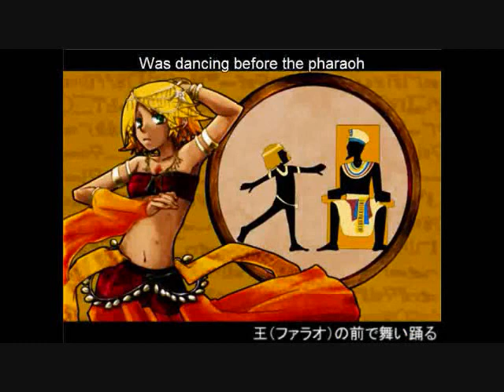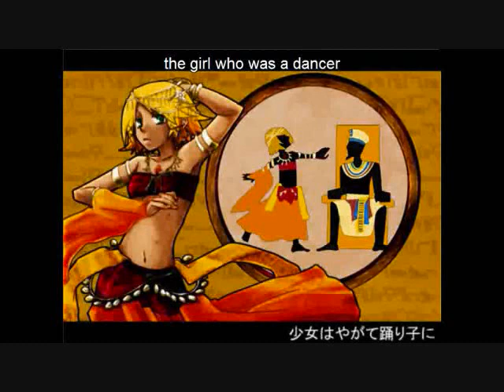Yuki~ Kogane no Odoriko (黄金の踊り子) / Golden Dancer (Japanese)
Hello~! Yuki here! It's been a while since I last uploaded a cover and it's because I was learning this song (plus personal issues). Sho-chan sent me a message last time I uploaded Cantarella and said someone requested for this.

Thank you for introducing me to such a wonderful song. The instrumental was there and the translation as well, but I opted to use the original japanese language since it is a new song :D

I tried to find a website that would show the romanji lyrics, but I couldn't find any so I went and translated from japanese using online translators and by listening to it carefully. (Some translators note kogane as ougon, but I just used kogane for gold)

The lyrics I used are not official so they might have been wrong, but I'll post them here:
dorei no shoujo ga
farao no mae de mai odoru
shoujo no mune niha
umaretsuki ukau seto no gurifu

jouka ni miwatasu
kogane no subete kare no mono
shitone no yo(ru) yami ni
kesshite kanawa nu omoi ga tsunoru

kotoba denaku  karada  denaku
 kono mai de katari mashou

furi maneku yubi shigyaku no ai
furenu hada no atsusa wo mai odoru
reimei no kaze kogane no hasu
yotsuyu wo tada nijima sete -hohoemu

tsukihi ha himatsu  ni
shoujo hayagate odoriko ni
saisho no hirome ha
kouru kare no kon'in no gishiki

aegu kokoro toge no itami
 kono mai ni kakushi mashou

sakage no toga mokuji no ai
kyouki wo harami tsuduke mai odoru
deau futari dorei to hime
shoujo ha mizukara no chi wo shirazu ni

nirin nohasu kagami utsukushi
'akuma da' to sakebu dosei

shisen no ame kogane no ou
shoujo wo kabau tameni tachi agaru
hi nan no ame  memai no fuchi
shoujo ha mujitsu no tsumi wo mitome ta

shoujo no mune tsuranuku yari
mai chiru chi nikamawazu mai odoru
kare hate kuchi tsukiru made hohoemu

I know I didn't have a reference to make sure this sounds like Mako's version, but with how I knew Nagone Mako, I tried my best to make it sound like a Personaloid version of her :D I own nothing but my voice. Please credit the youtube link above for the video and translation.